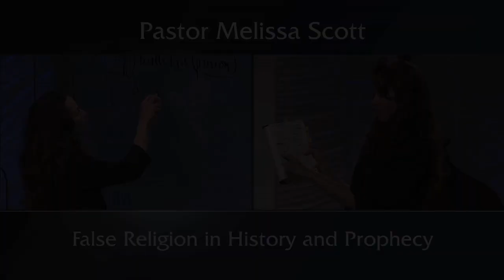Daniel 12 False Religion in History and Prophecy - Eschatology #16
With each successive wave of oppression over God’s people in history, false religions were grafted on that diluted true faith and worship. Prophecy reveals how these same false religions will set the stage for the coming of Antichrist and the rejection of the true word of God.  However, God has a plan and He will put an end to the evil on earth that has rejected His word.

Pastor Melissa Scott exposed the truth about the study of end times events.

Daniel 12 King James Version

1 And at that time shall Michael stand up, the great prince which standeth for the children of thy people: and there shall be a time of trouble, such as never was since there was a nation even to that same time: and at that time thy people shall be delivered, every one that shall be found written in the book.

2 And many of them that sleep in the dust of the earth shall awake, some to everlasting life, and some to shame and everlasting contempt.

3 And they that be wise shall shine as the brightness of the firmament; and they that turn many to righteousness as the stars for ever and ever.

4 But thou, O Daniel, shut up the words, and seal the book, even to the time of the end: many shall run to and fro, and knowledge shall be increased.

5 Then I Daniel looked, and, behold, there stood other two, the one on this side of the bank of the river, and the other on that side of the bank of the river.

6 And one said to the man clothed in linen, which was upon the waters of the river, How long shall it be to the end of these wonders?

7 And I heard the man clothed in linen, which was upon the waters of the river, when he held up his right hand and his left hand unto heaven, and sware by him that liveth for ever that it shall be for a time, times, and an half; and when he shall have accomplished to scatter the power of the holy people, all these things shall be finished.

8 And I heard, but I understood not: then said I, O my Lord, what shall be the end of these things?

9 And he said, Go thy way, Daniel: for the words are closed up and sealed till the time of the end.

10 Many shall be purified, and made white, and tried; but the wicked shall do wickedly: and none of the wicked shall understand; but the wise shall understand.

11 And from the time that the daily sacrifice shall be taken away, and the abomination that maketh desolate set up, there shall be a thousand two hundred and ninety days.

12 Blessed is he that waiteth, and cometh to the thousand three hundred and five and thirty days.

13 But go thou thy way till the end be: for thou shalt rest, and stand in thy lot at the end of the days.